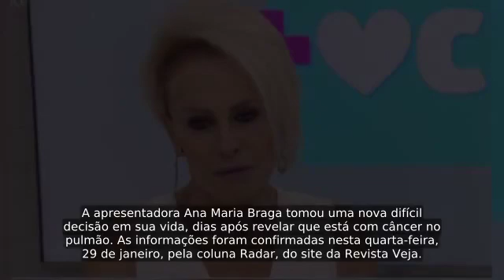Ana Maria Braga tem novo difícil desafio descoberto, dias após revelar câncer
A apresentadora Ana Maria Braga tomou uma nova difícil decisão em sua vida, dias após revelar que está com câncer no pulmão. As informações foram confirmadas nesta quarta-feira, 29 de janeiro, pela coluna Radar, do site da Revista Veja...